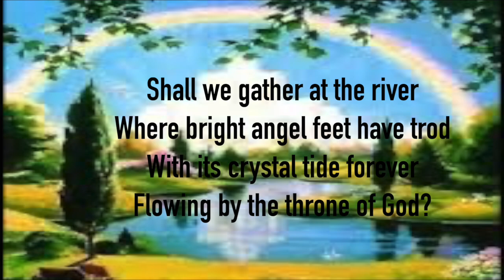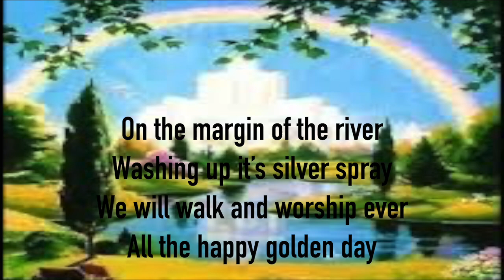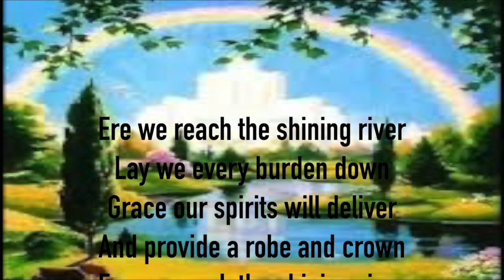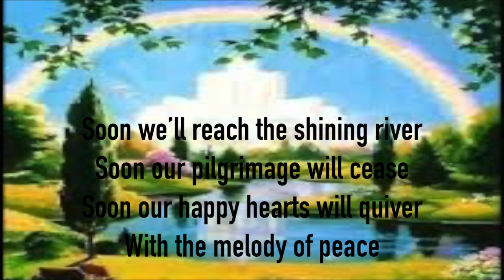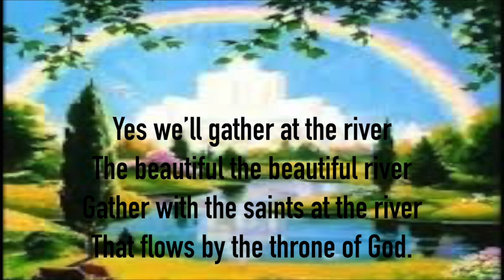Shall We Gather At The River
Where bright angel feet have trod
With its crystal tide forever
Flowing by the throne of God?

Refrain
Yes we’ll gather at the river
The beautiful the beautiful river
Gather with the saints at the river
That flows by the throne of God.

On the margin of the river
Washing up it’s silver spray
We will walk and worship ever
All the happy golden day
Refrain

Ere we reach the shining river
Lay we every burden down
Grace our spirits will deliver
And provide a robe and crown
Refrain

Soon we’ll reach the shining river
Soon our pilgrimage will cease
Soon our happy hearts will quiver
With the melody of peace
Refrain